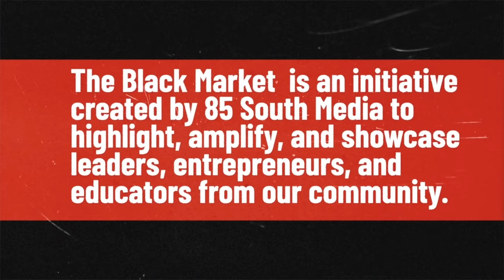STAY (+) | BLACK MARKET | 10.09.24